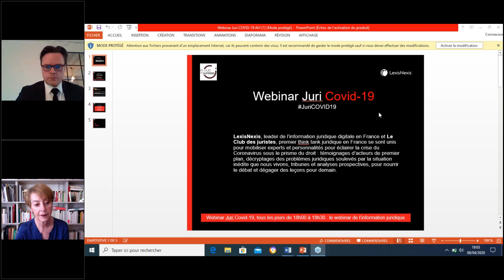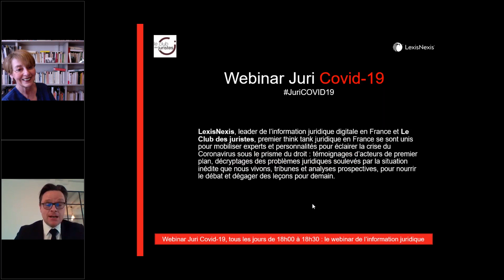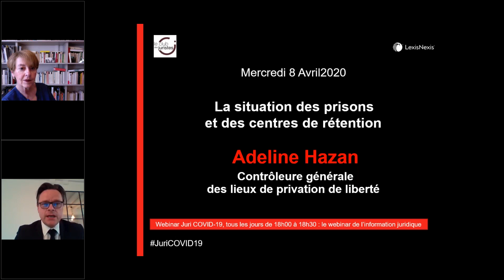La situation des prisons et des centres de rétention - Adeline Hazan, Contrôleure générale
Vidéo du webinar d’Adeline Hazan, Contrôleure générale des lieux de privation de liberté. Son intervention du mercredi 8 avril avait pour thème La situation des prisons et des centres de rétention.